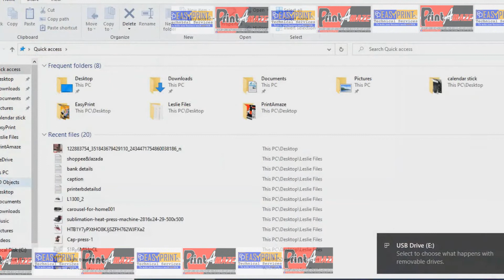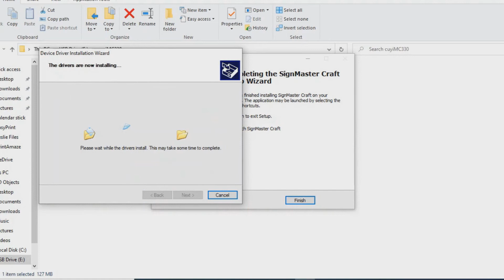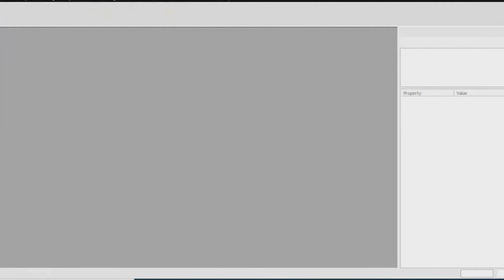Cuyi Mini (MC330) Driver Installation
.For further inquiries you can also reach as at this number.
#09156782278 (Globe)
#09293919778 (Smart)